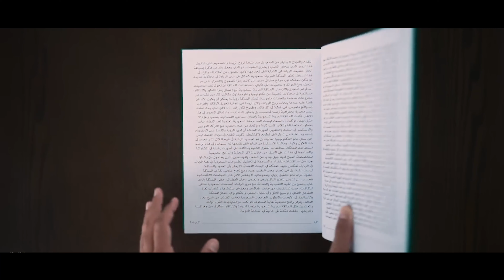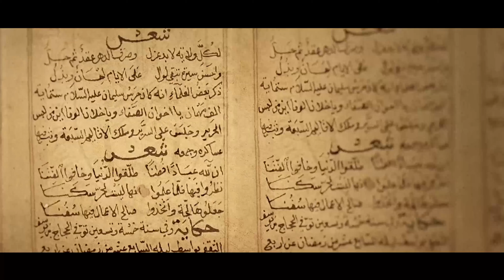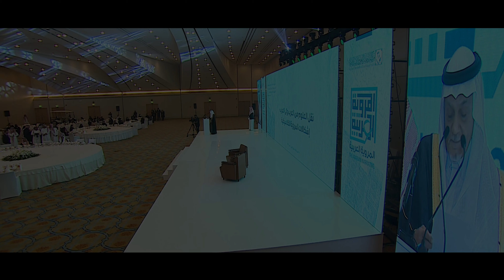المروية العربية: ثقافة الصحراء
من المكان الذي نصبنا فيه خيامنا، وأشعلنا نارنا، وكتبنا أشعارنا؛ جئنا لإبراز البعد الحضاري العميق.